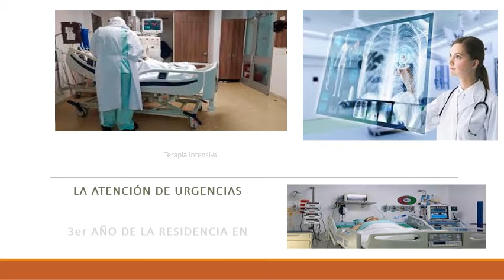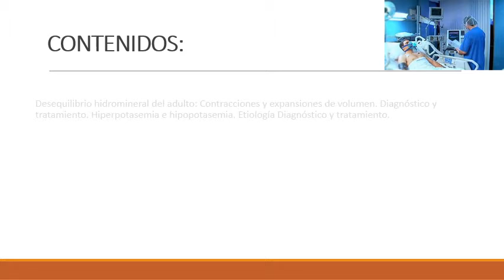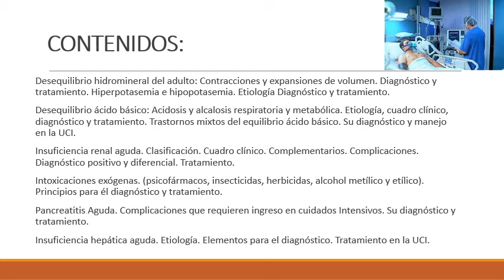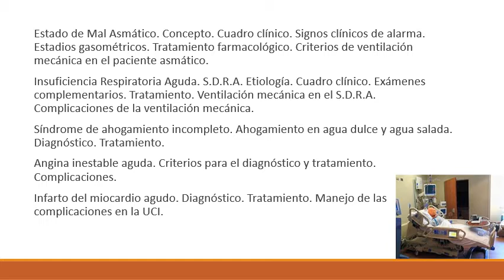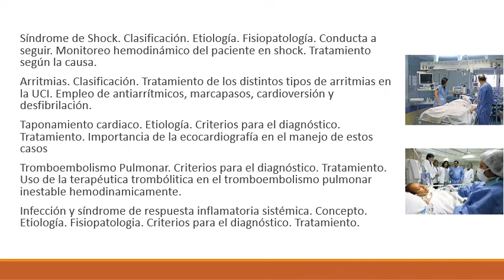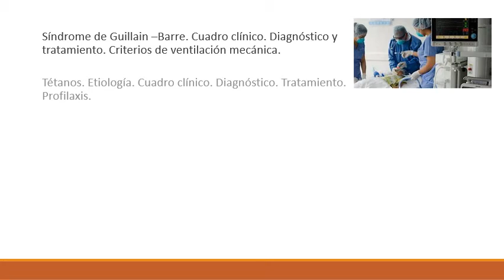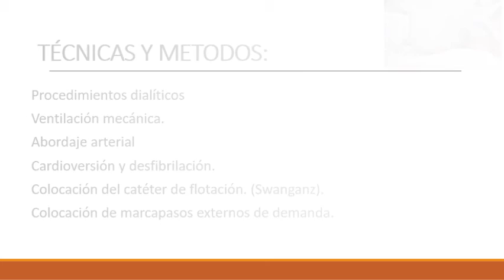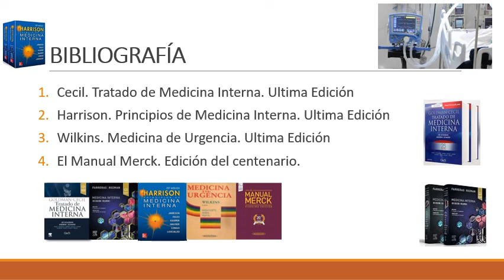Terapia Intensiva (UCI)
MÓDULO 2. La Atención de Urgencias.
2.3. Terapia Intensiva. (estancia).
Este módulo se realiza como una estancia de dos meses de duración, en la que se estudiaran todas las afecciones que requieren ingreso en estos servicios así como las técnicas invasivas y no invasivas y los principios de la monitorización hemodinámica de los distintos órganos y sistemas.
Este módulo guarda relación estrecha con los módulos respiratorios, cardiovascular, neurológico, digestivo, hematología, infeccioso, renal y endocrino.
Debe realizarse en la UCI donde existan docentes responsabilizados con el cumplimiento del mismo. Debe existir un docente encargado del cumplimiento de la docencia a los residentes de Medicina Interna.

OBJETIVOS:
Aplicar los criterios de Ingreso en estas unidades de pacientes críticos potencialmente recuperables.
 Aplicar criterios de traslado a otros niveles de atención de acuerdo al estado del paciente.
 Diagnosticar y tratar las entidades que ingresan en estos servicios.
 Realizar las diferentes técnicas y procedimientos invasivos inherentes a esta estancia.

CONTENIDOS:
Desequilibrio hidromineral del adulto: Contracciones y expansiones de volumen. Diagnóstico y tratamiento. Hiperpotasemia e hipopotasemia. Etiología Diagnóstico y tratamiento.
Desequilibrio ácido básico: Acidosis y alcalosis respiratoria y metabólica. Etiología, cuadro clínico, diagnóstico y tratamiento. Trastornos mixtos del equilibrio ácido básico. Su diagnóstico y manejo en la UCI.
Insuficiencia renal aguda. Clasificación. Cuadro clínico. Complementarios. Complicaciones. Diagnóstico positivo y diferencial. Tratamiento.
Intoxicaciones exógenas. (psicofármacos, insecticidas, herbicidas, alcohol metílico y etílico). Principios para él diagnóstico y tratamiento.
Pancreatitis Aguda. Complicaciones que requieren ingreso en cuidados Intensivos. Su diagnóstico y tratamiento.
Insuficiencia hepática aguda. Etiología. Elementos para el diagnóstico. Tratamiento en la UCI.
Estado de Mal Asmático. Concepto. Cuadro clínico. Signos clínicos de alarma. Estadios gasométricos. Tratamiento farmacológico. Criterios de ventilación mecánica en el paciente asmático.
Insuficiencia Respiratoria Aguda. S.D.R.A. Etiología. Cuadro clínico. Exámenes complementarios. Tratamiento. Ventilación mecánica en el S.D.R.A. Complicaciones de la ventilación mecánica.
Síndrome de ahogamiento incompleto. Ahogamiento en agua dulce y agua salada. Diagnóstico. Tratamiento.
Angina inestable aguda. Criterios para el diagnóstico y tratamiento. Complicaciones.
Infarto del miocardio agudo. Diagnóstico. Tratamiento. Manejo de las complicaciones en la UCI.
Síndrome de Shock. Clasificación. Etiología. Fisiopatología. Conducta a seguir. Monitoreo hemodinámico del paciente en shock. Tratamiento según la causa.
Arritmias. Clasificación. Tratamiento de los distintos tipos de arritmias en la UCI. Empleo de antiarrítmicos, marcapasos, cardioversión y desfibrilación.
Taponamiento cardiaco. Etiología. Criterios para el diagnóstico. Tratamiento. Importancia de la ecocardiografía en el manejo de estos casos
Tromboembolismo Pulmonar. Criterios para el diagnóstico. Tratamiento. Uso de la terapéutica trombólitica en el tromboembolismo pulmonar inestable hemodinamicamente.
Infección y síndrome de respuesta inflamatoria sistémica. Concepto. Etiología. Fisiopatologia. Criterios para el diagnóstico. Tratamiento.
Síndrome de disfunción multiorgánica. Concepto. Etiología. Fisiopatología. Criterios para el diagnóstico. Tratamiento. Pronóstico.
Complicaciones metabólicas de la Diabetes Mellitus. Diagnóstico y tratamiento de la cetoacidosis diabética, Acidosis láctica. Su manejo en la UCI.
Coma hiperosmolar. Cuadro Clínico y diagnóstico diferencial nivel de conciencia, estado de las pupilas, reflejo oculocefálico, patrón respiratorio, respuesta de reflejos y motora. Estado de contracción hipertónica o hipernatremia, pérdida de peso, manifestaciones clínicas de contracción hipertónica: cardiovasculares, renales y encefálicas; osmolaridad plasmática elevada.
Clasificaciones clínicas y anatomo-funcional del coma, causas reversibles de coma. Valores normales de las investigaciones complementarias. Evolución, pronóstico y complicaciones del coma hiperosmolar y de sus causas desencadenantes. Medidas generales, infusiones endovenosas necesarias.
Meningococemia. Diagnóstico y tratamiento. Manejo de las complicaciones en la UCI.
Síndrome de Guillain –Barre. Cuadro clínico. Diagnóstico y tratamiento. Criterios de ventilación mecánica.
Tétanos. Etiología. Cuadro clínico. Diagnóstico. Tratamiento. Profilaxis.
Status Epileptico. Concepto. Etiología. Cuadro clínico. Diagnóstico. Tratamiento
Coagulación intravascular diseminada. Concepto. Etiología. Exámenes complementarios. Diagnóstico .Tratamiento.
Atención al politraumatizado.
Atención a la paciente obstétrica complicada.
Principios para la nutrición del paciente crítico. Tipos. Indicaciones. Complicaciones y contraindicaciones